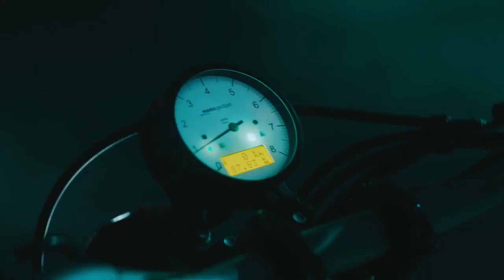Realme X2 Pro Official Trailer